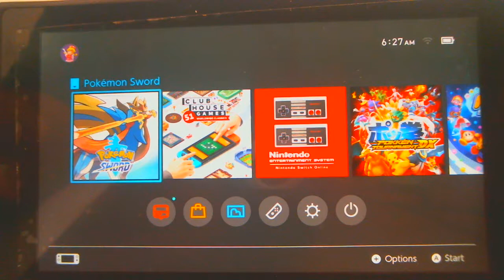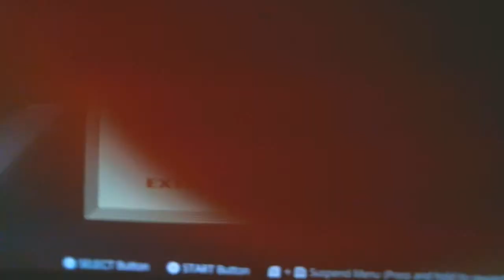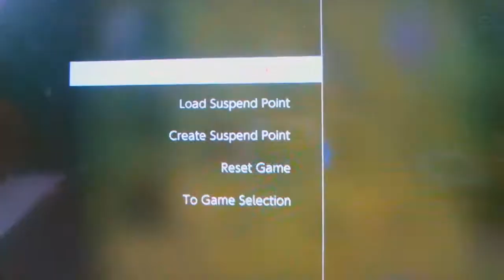Super Mario Bros. 2 (World 2)